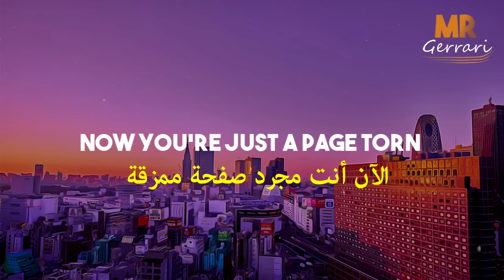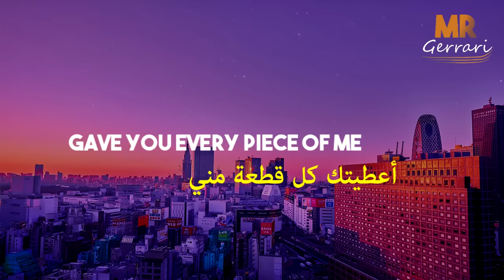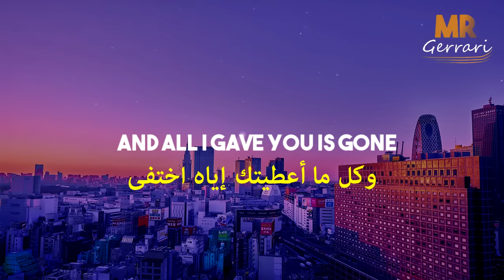❤︎ أغنية أجنبية هادئة ما أجملها ❤︎ مترجمة | MIIA - Dynasty (Lyrics)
أغنية_هادئة # أغنية_رومانسية
أغنية أجنبية معروفة، رائعة خيالية مجنونة مترجمة لا تحتاج إلى وصف ستدهشك
ضع السماعات واستمتع بوقتك
أغنية إنجليزية ستآخذك لعالم آخر، من أروع الأغاني الأجنبية، مستحيل ما تحبها
Learn English With Songs
تعلم الإنجليزية مع الأغاني